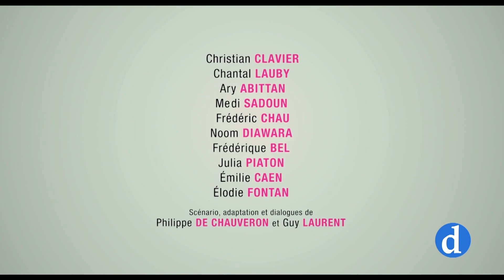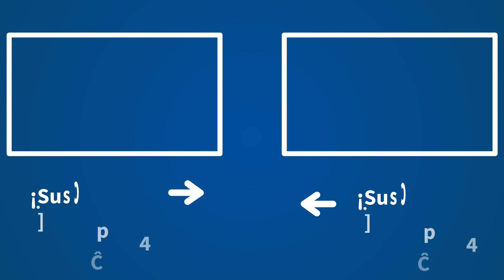¿Cómo vivir hoy la famosa frase 'ora et labora': "Estamos metidos en una burbuja de negatividad"